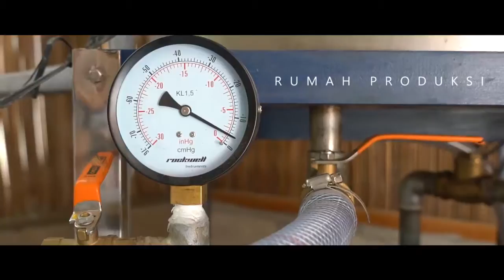Life Skill Training Center Kupang YTP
LTC in Sejahtera Land Kupang